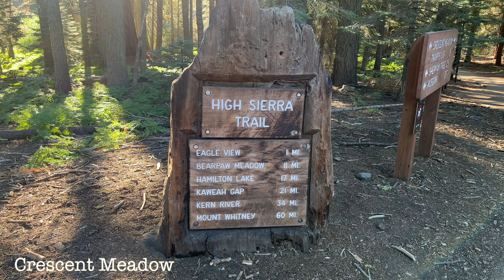Backpacking The High Sierra Trail | Crescent Meadow to Hamilton Lakes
Solo hiked the amazing High Sierra Trail to Hamilton Lake. Absolutely breathtaking views all along the trail. One of the well maintained trails in the Sequoia National Park.

The trail starts at Crescent Meadow in Sequoia National Park and goes all the way to Mt. Whitney (60+ miles). I backpacked to Hamilton Lake and back in 3 days (2 nights) with a total distance of 34+ miles & 5,600+ elevation gain.

Day 1: Crescent Meadow to Bearpaw Meadow Backpacker Campground
Day 2: Bearpaw Meadow to Hamilton Lake and Back to Buck Creek
Day 3: Buck Creek to Crescent Meadow

Date : August 13, 14 & 15, 2022
Length: 34.69 miles
Elevation Gain: 5,646 ft
Route Type: Out & Back

00:00 Intro
00:11 Crescent Meadow Trailhead
00:17 Bear 1
02:24 Bear 3 & Bearpaw Meadow Backpackers Campground
04:58 Lone Pine Creek Bridge
07:59 Hamilton Creek
11:20 Bear 4
11:29 Buck Creek
12:30 Buck Creek Campground